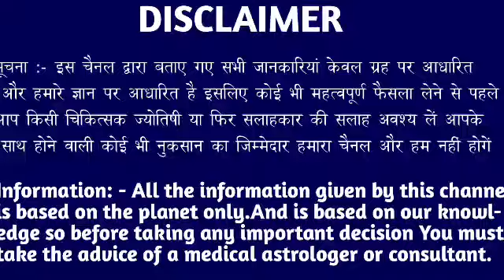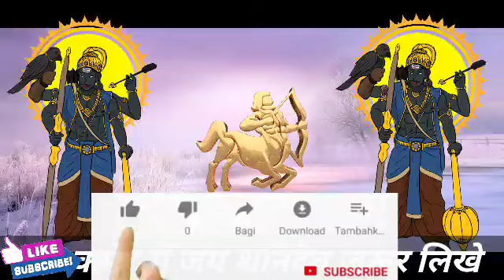धनु राशि वालों 10 जुलाई शनिवार के दिन बहुत अच्छा खबर। मिलेगी बड़ी खुशखबरी।